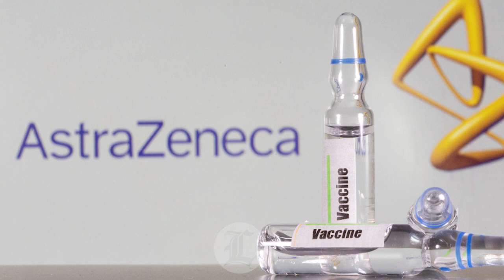En marzo en RD comenzarán aplicar 4 millones de vacunas contra el coronavirus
El ministro de Salud Pública, Plutarco Arias, aseguró que en el mes de marzo del próximo año ya República Dominicana estará aplicando, la vacuna contra el coronavirus, de las contratadas con  la farmacéutica AstraZeneca, en conjunto con la Universidad de Oxford.

Arias dijo, en el programa El Día (Telesistema 11), que todos los trámites están hechos con tres grupos que van a producir vacunas y  que “posiblemente nosotros tengamos en febrero las vacunas disponibles, pero lo más seguro, seguro es que estaremos administrándola en marzo”.